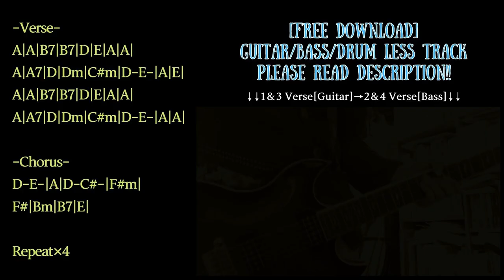Garage Rock Backing Track in A major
Trap/Chill/Ambient/House etc... with Guitar track

KEY=A major
BPM=165